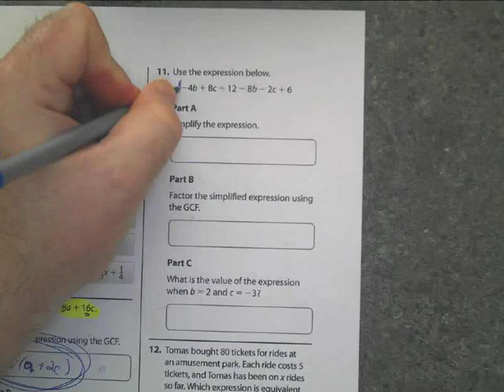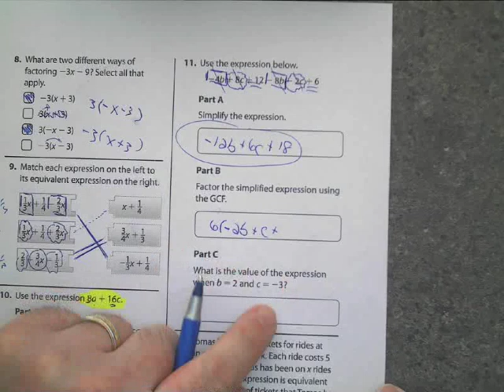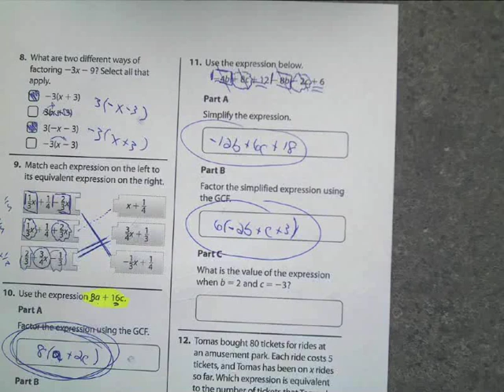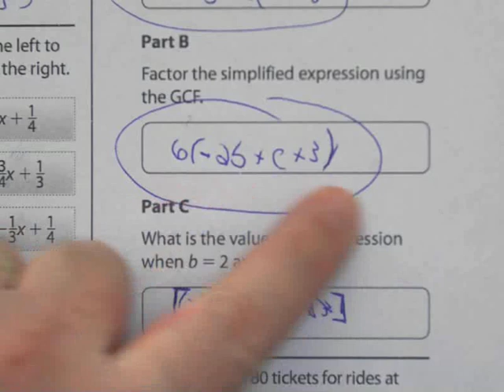Topic 4Form A #11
Simplify an expression, factor the expression, and solve the expression.